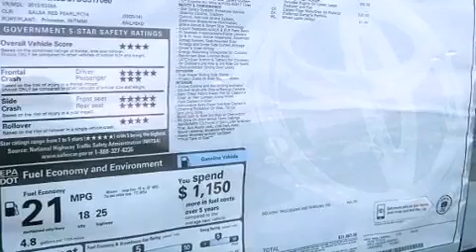2013 Toyota Sienna Mount Laurel NJ 08054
We've been honored to serve the Mount Laurel NJ area , we promise that your experience at our dealership will exceed your expectations !

 Year : 2013
 Make : Toyota
 Model : Sienna
 Engine : Gas V6 3.5L/211
 Trans . : Automatic
 Exterior : Maroon
 Miles : 47
 Interior : Gray
 Stock : 31388